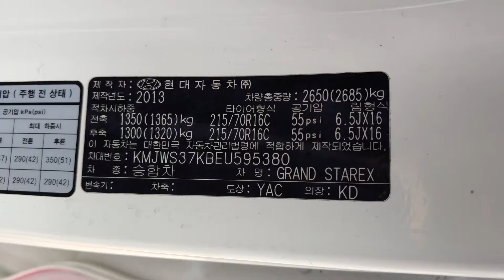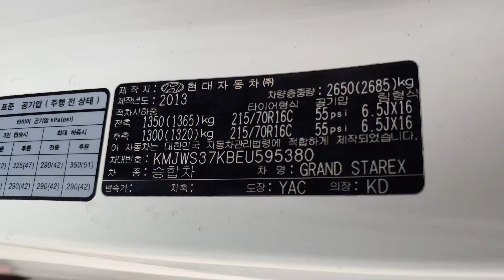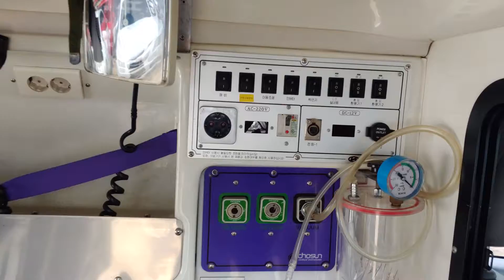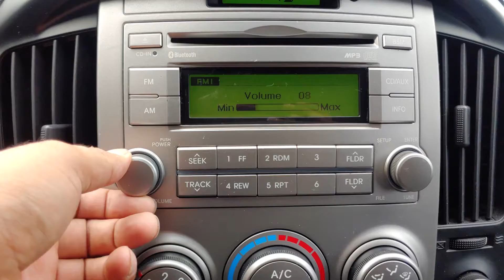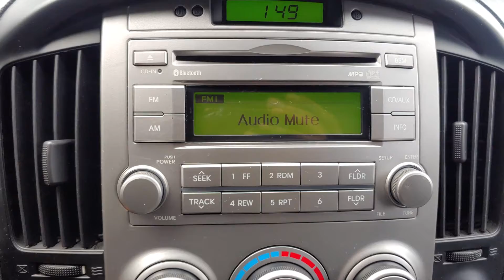(20190930) 2014 Hyundai Grand starex Ambulance used car inspection (EU595380),carwara.com